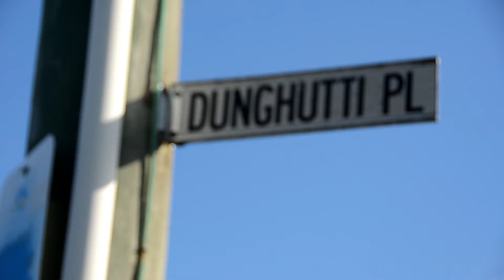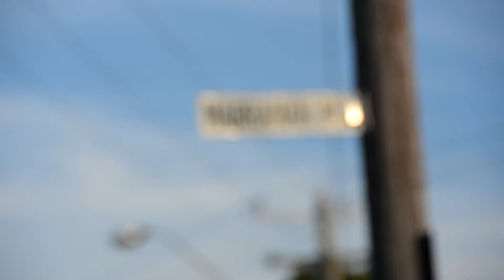KOORI REP - Take A Stand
A KOORI REP TRACK FROM 2017

For everyone that has been looking for this track here it is..  Was taken down off the KOORI REP [-O-] youtube

Much love from KR BFE [-O-]